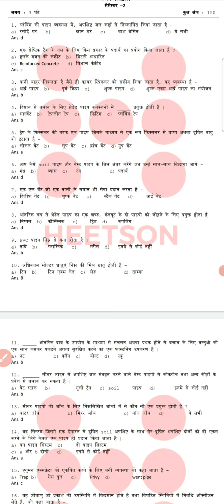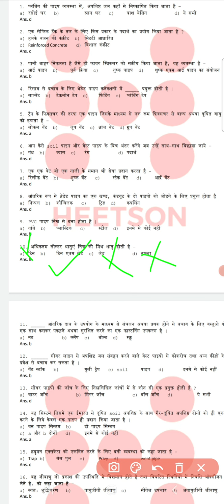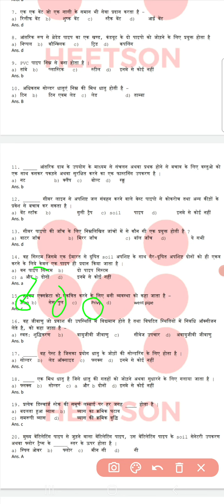Plumbing Services,objective questions (lecture 41)